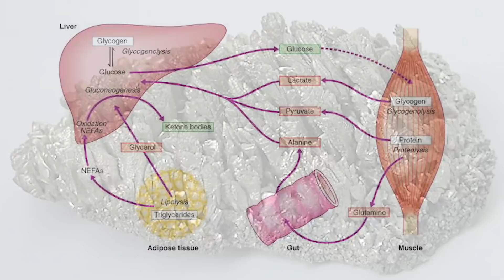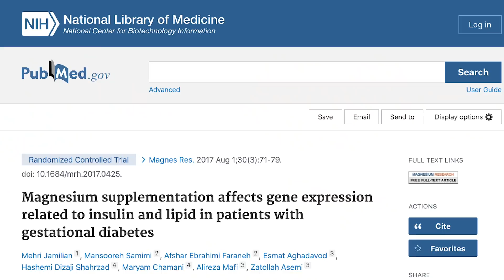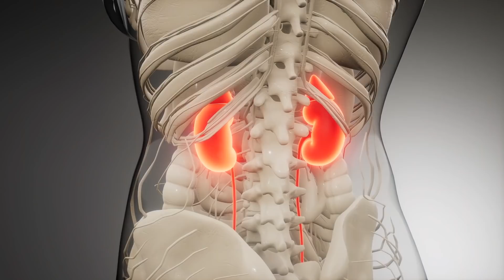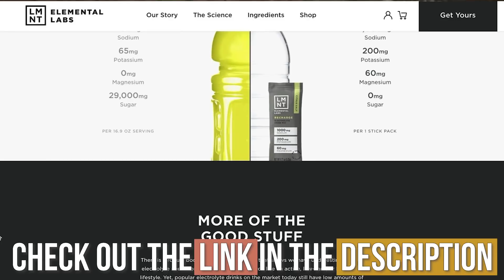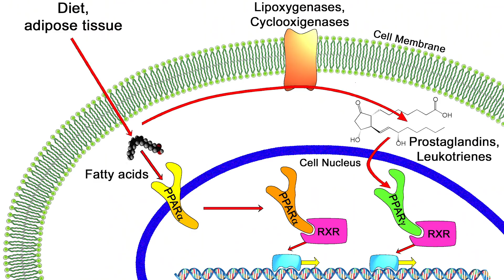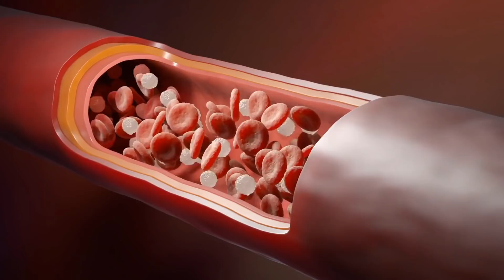Magnesium is the MOST IMPORTANT Mineral For Fasting Weight Loss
Magnesium is arguably the most underrated mineral for fasting.

Magnesium is the MOST IMPORTANT Mineral For Fasting Weight Loss- Thomas DeLauer

References

Timestamps ⏱

0:00 - Intro - Magnesium & Gluconeogenesis
2:14 - Magnesium & Gene Expression
3:55 - Free Sample Pack of LMNT - Just Pay Shipping
4:53 - What is Gene Expression?
5:30 - Magnesium, PPAR & Fat Adaptation